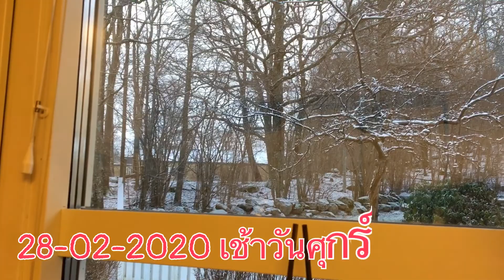บรรยากาศฤดูหนาว มองให้สวยก็สวย กินผัดไทยกุ้งสดแล้วไปดูขอนเห็ดกัน